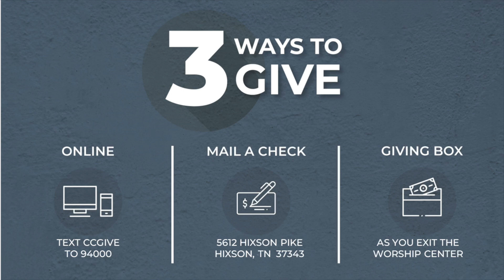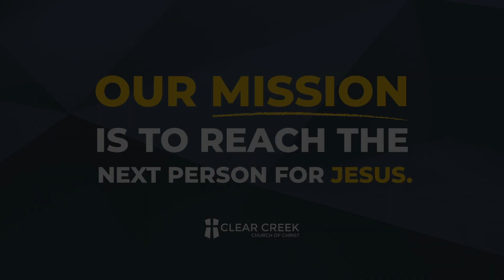This week at Clear Creek: December 4, 2022